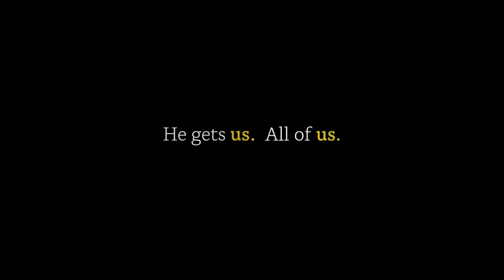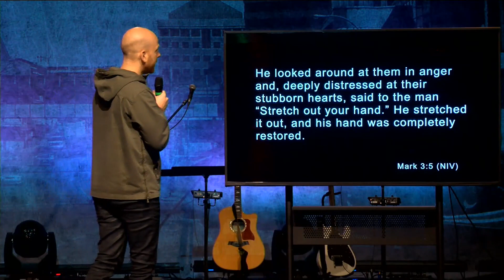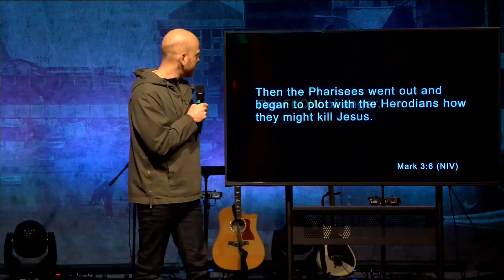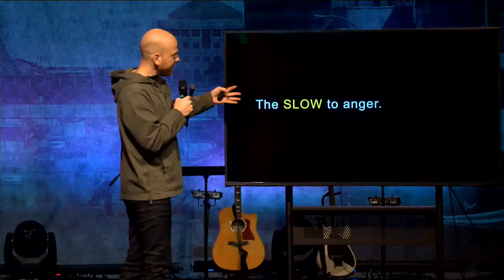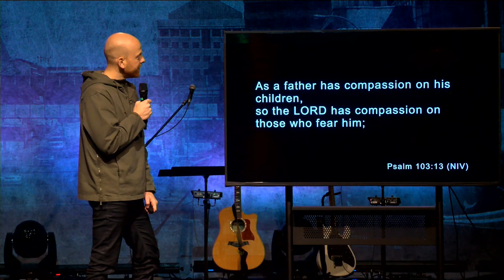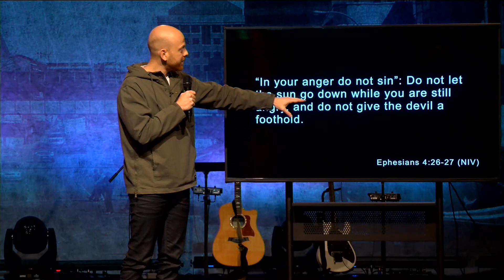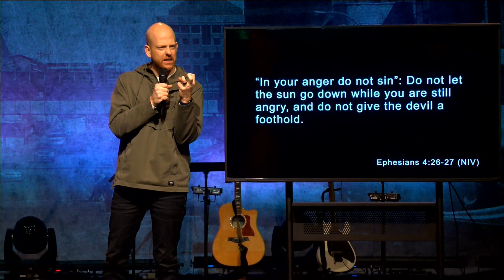Jesus got Angry Too | He Gets Us : Part 2 | Anger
Pete Maddocks // January 8th 2023